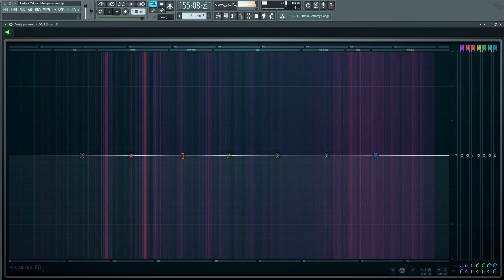Mamat - Hanya Engkau Kekasih drumless | TANPA DRUM BACKTRACK